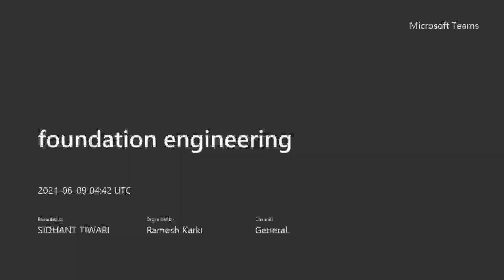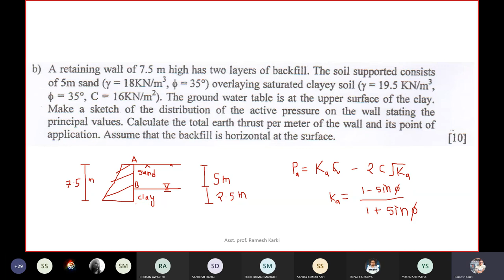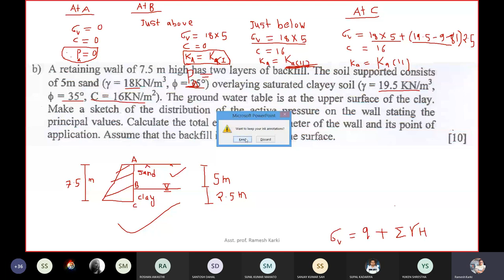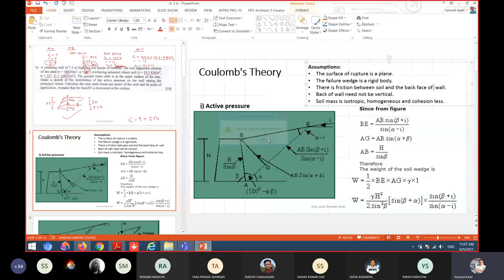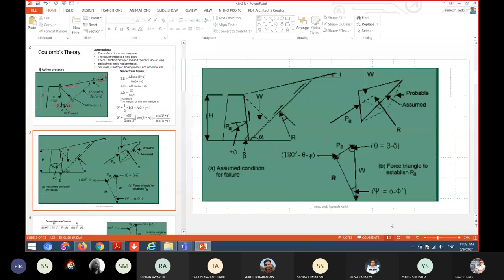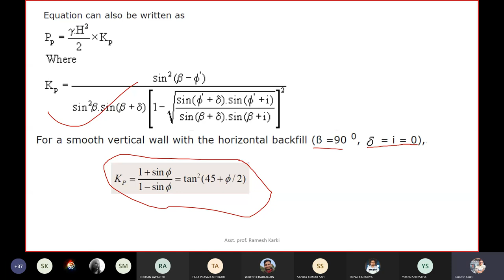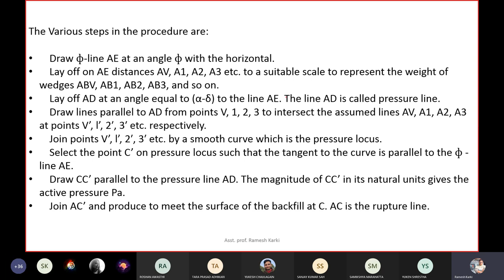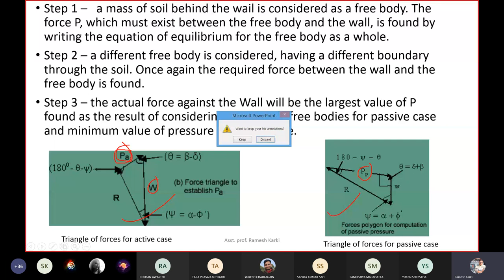10. Chapter 3 Part 4 || Earth Pressures || RK || IOE